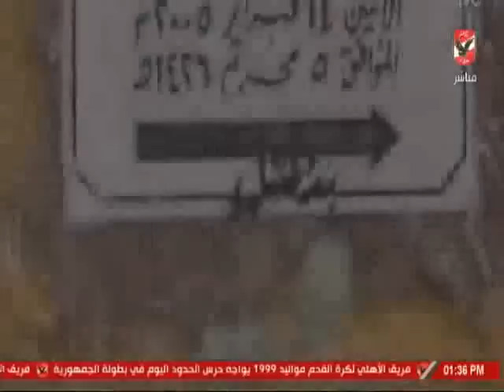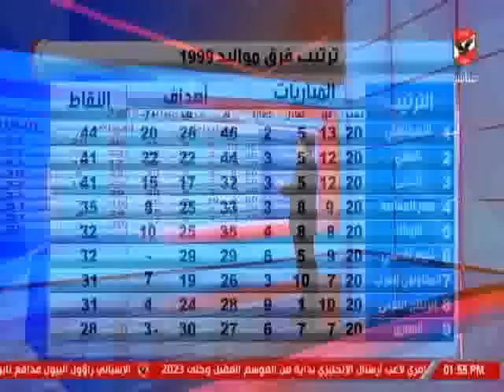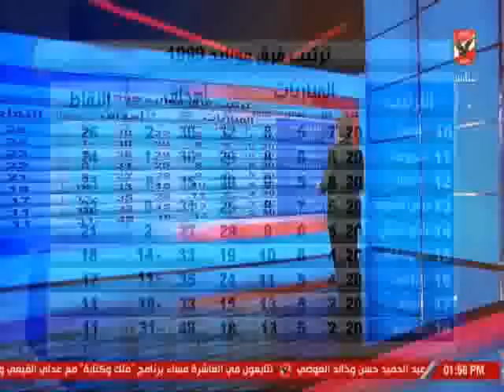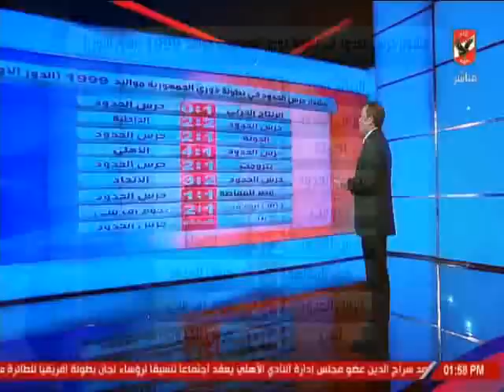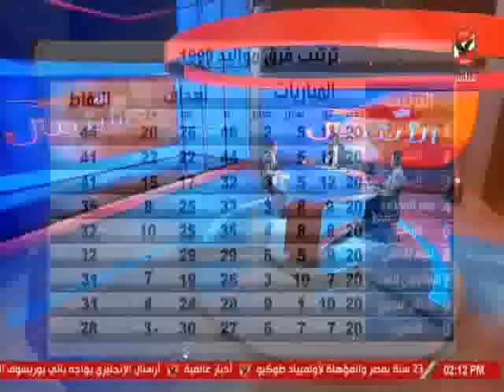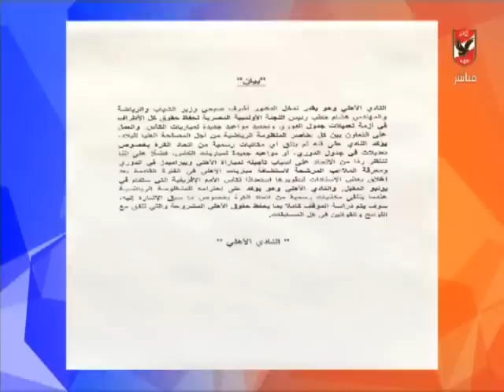الاستوديو التحليلى مباراة الاهلى امام حرس الحدود